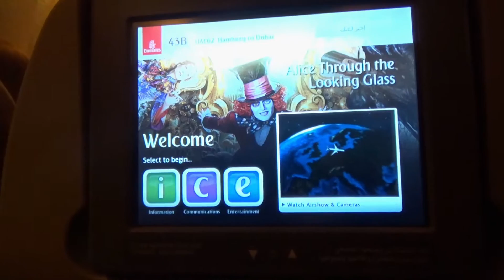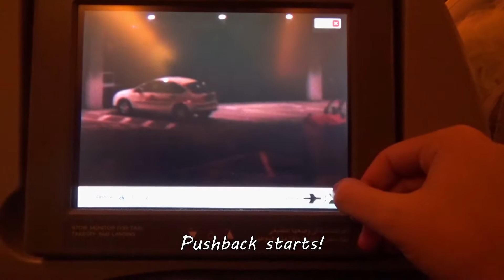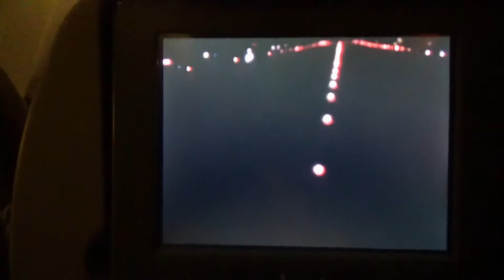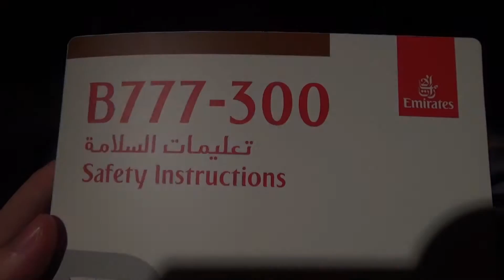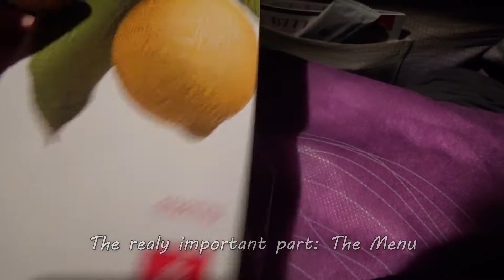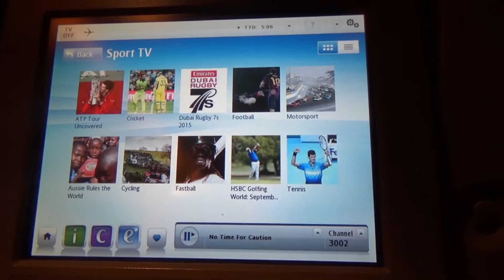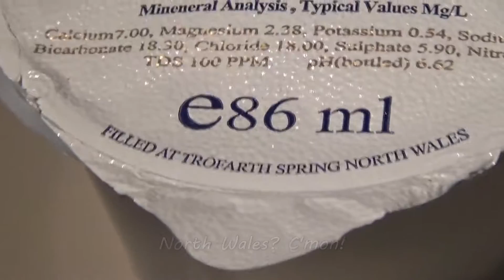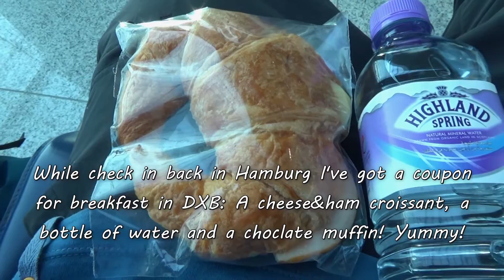Tripreport Emirates EK62 Hamburg - Dubai | Economy | B777-300ER A6-EBB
Yea I know it is a B773 not an! :p I think I thought about an awesome B773... This was my first flight on the long way to New Zealand. Recording some stuff on night flights is very hard I think so I believe this trip report isn't my best! I Hoep it is still enjoyable!
Anyway have a nice Sunday and/or a good start into the new week! :)